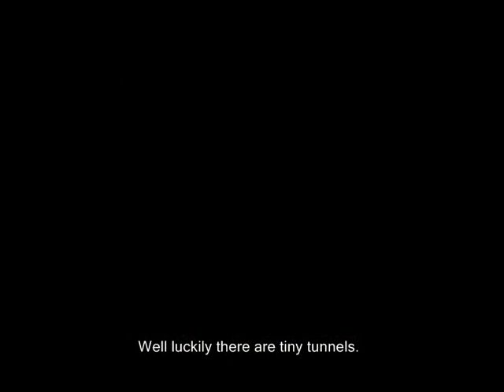10-2: Terrydactyland!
Original video upload date:  Nov 8, 2008

🎵 2022 commentary 🎵

ohhhhhhhhh, i just got the joke behind his name. he’s called TERRY! get it??? lol, so obvious in retrospect isn't it. how the hell did it take me like 12 years to figure out such a simple gag. terry is obviously derived from the mediaeval name 'THIERRY', which is a norman french form of the name 'THEODORIC'!!! We all know that’s an old germanic name meaning RULER OF THE PEOPLE, derived from the components ‘theud’ (people) and ‘ric’ (ruler). i mean i’m not saying anything new or interesting here, just stating basic facts. in its original gothic it is written as “Þiudreiks”. so yeah, obviously because he is the biggest and gnarliest pterodactyl who resides over the other dinosaurs in this level he was given the name Terry to reflect his status as a ruler. a ruler (ric) of people (theud)!!! fucking lol at me for taking over a decade to realise that.

pretty funny how most rare characters have names that are very basic and contain only very shallow puns / gags. like a cow called 'bovina' or a train called 'chuffy'. yet for this one specific character (and no other) they really dug deep into the linguistic origins of specific germanic etymology in order to name him. weird!!! i would have expected them to just call him 'Dacty' or something.

🎵 Links & Information 🎵